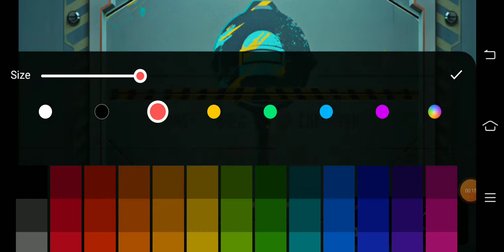i am back!!!!! 😁 (pubg:lost)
sorry my phone was broke so i had to wait 1 week
and i was busy